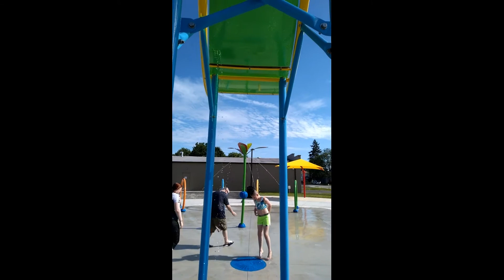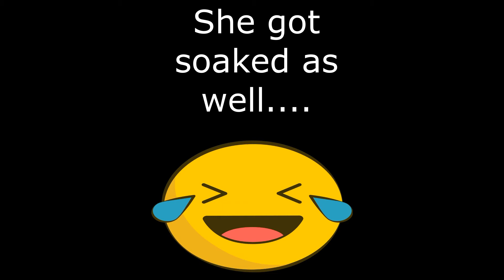Vlog #1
My first vlog in my vlogging series.